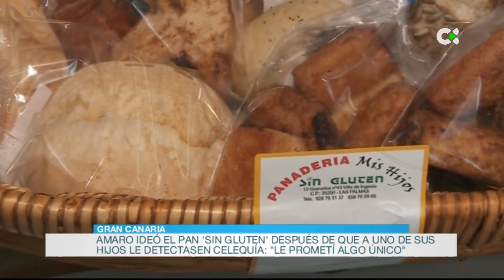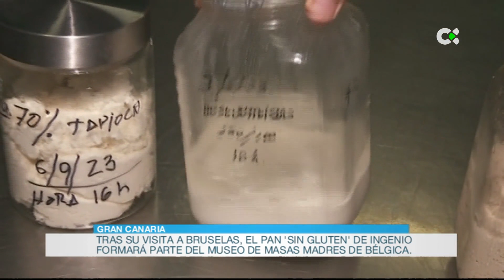Pan artesanal para celiacos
Un panadero artesanal de la Villa de Ingenio, en Gran Canaria, tras descubrir que uno de sus hijos era celiaco, decidió crear una receta para fabricar pan sin esta proteína. No sólo lo ha conseguido, sino que, ha logrado llamar la atención de la mayor distribuidora de panes de Europa.